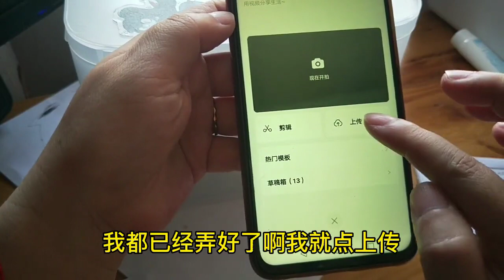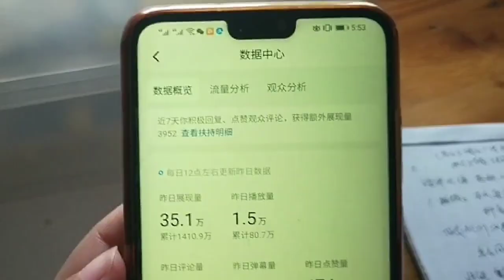手把手教你：把西瓜视频同步到抖音，几点发视频最好？哪个平台发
把西瓜视频同步到抖音，几点发视频最好...